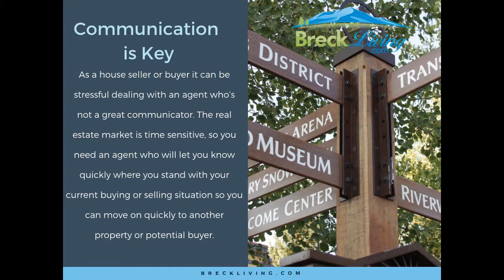Number #1 Buyers Agent in Summit County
Number #1 Buyers Agent in Summit County - Shannon Bosgraaf at BreckLiving.com is among the top Real Estate Agents for property in the Summit County Area. Our Resort Mountain Region covers all of Breckenridge, Keystone, Copper Mountain, Frisco, Silverthorne and Dillon. Get Information on the Resort Market, Understand Investing from Locals with a history of buying and selling, get in-depth knowledge of the short and long term rental market, and live market watch or ewatch on your properties. Our experienced team of long time local professionals will make your real estate experience one of the best. Looking to buy or sell a home? We are some of the most qualified agents that will hold your hand, guide you in the process, and bring our expertise to the table.